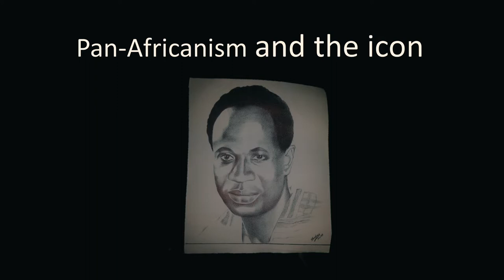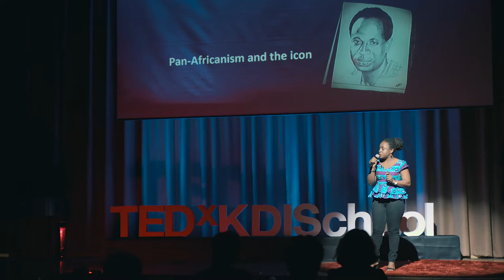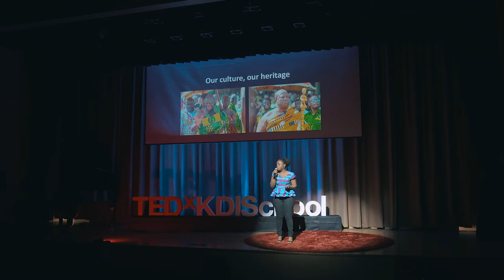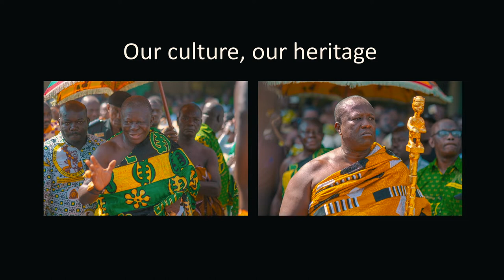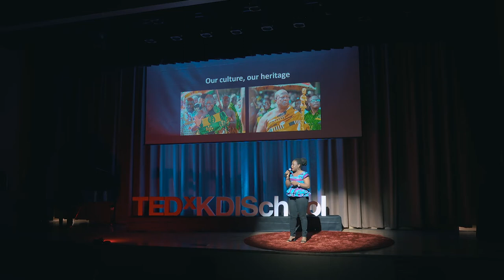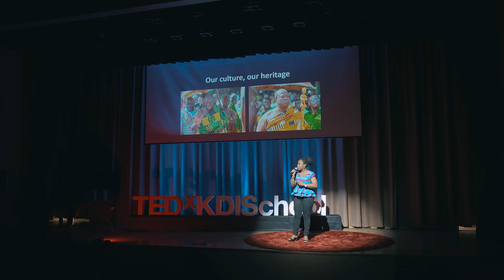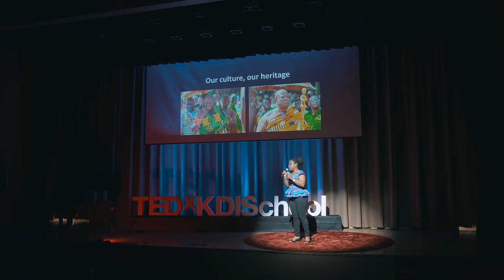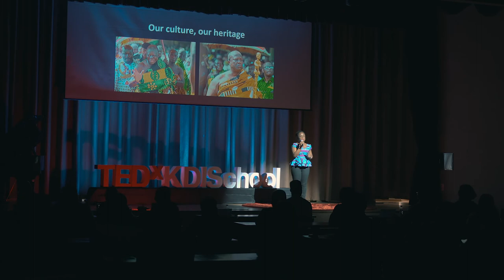Political Unity, the African Story | Bertrin Amponsah Biritwum | TEDxKDISchool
Currently a Master student of Public Policy, Bertrin Amponsah Biritwum is a political activist and a public interest advocate from Ghana. Bertrin focuses on social welfare issues and policies concerning women, children and the vulnerable using her foundation, The Highest Woman Foundation. Having been in the journalism industry as a broadcaster and a station manager. Bertrin loves to mentor young girls in public speaking and writing. In her free time, Bertrin loves to take a stroll, sing and dance. Currently a Master student of Public Policy, Bertrin Amponsah Biritwum is a political activist and a public interest advocate from Ghana. Bertrin focuses on social welfare issues and policies concerning women, children and the vulnerable using her foundation, The Highest Woman Foundation. Having been in the journalism industry as a broadcaster and a station manager. Bertrin loves to mentor young girls in public speaking and writing. In her free time, Bertrin loves to take a stroll, sing and dance. This talk was given at a TEDx event using the TED conference format but independently organized by a local community.